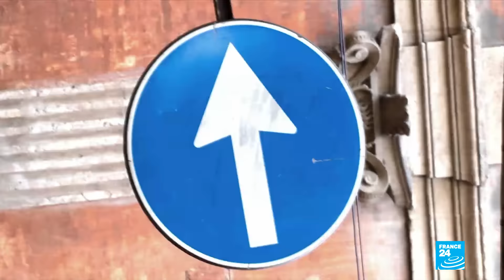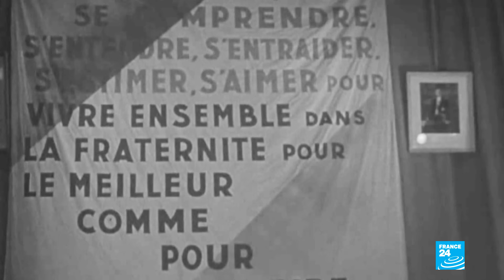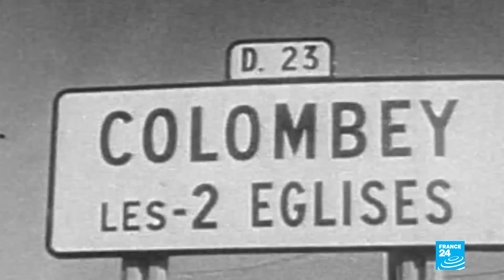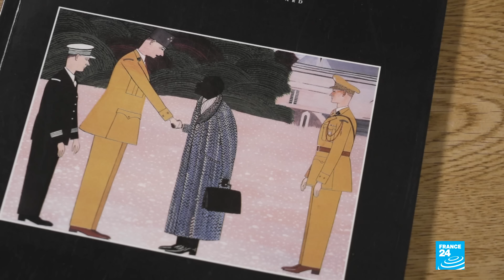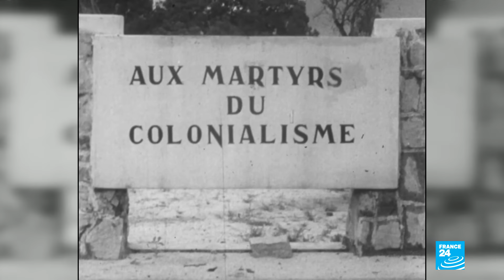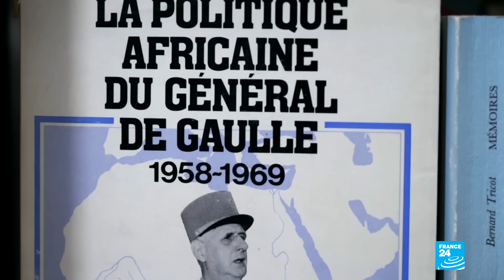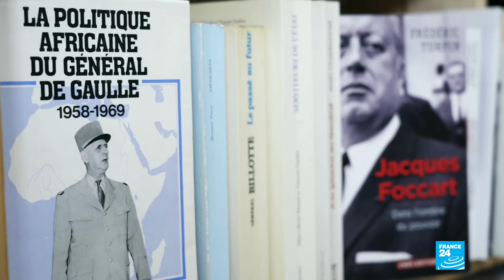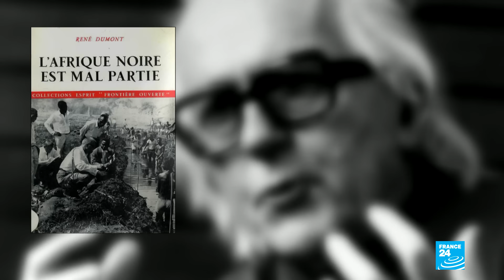Afrique, 1960 : quatre visages de l'indépendance I Reporters • FRANCE 24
Il y a soixante ans, la plupart des colonies françaises d’Afrique subsaharienne accédaient à la souveraineté internationale. Entre le 1er janvier et le 31 décembre 1960, 17 pays, dont 14 sous administration française, acquièrent leur indépendance. Léopold Sédar Senghor désigne 1960 comme "l'année magique" et d’autres saluent une décolonisation pacifique.